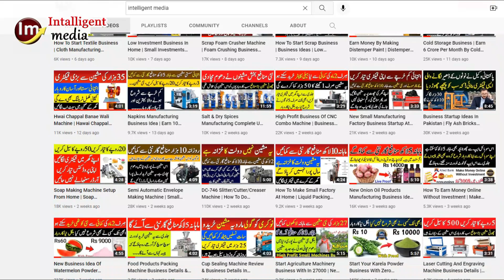High Demand Business Of Paver Plant Business